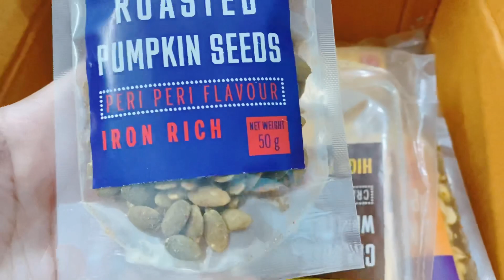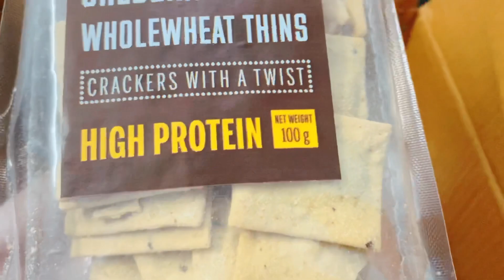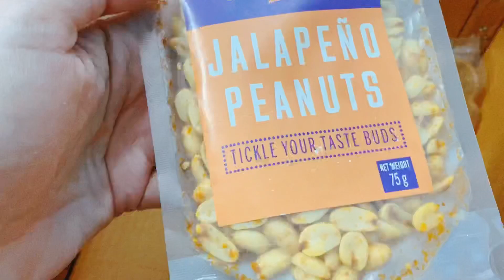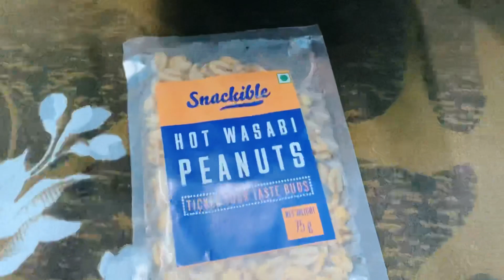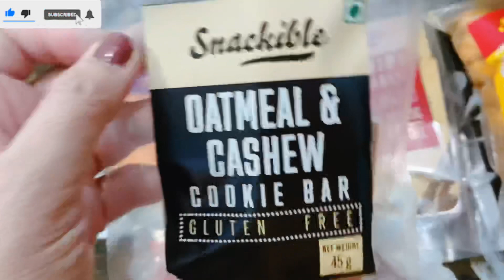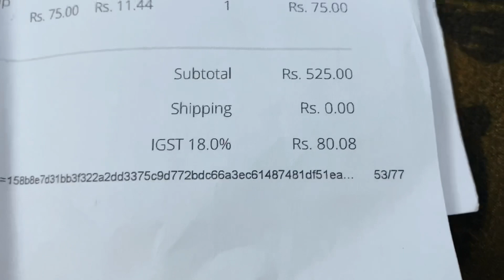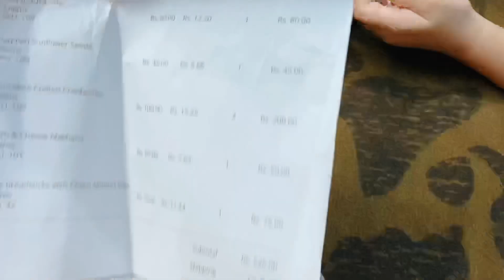Snackible shopping haul